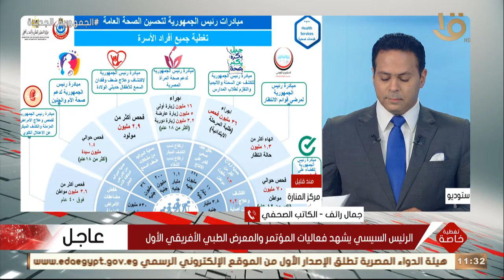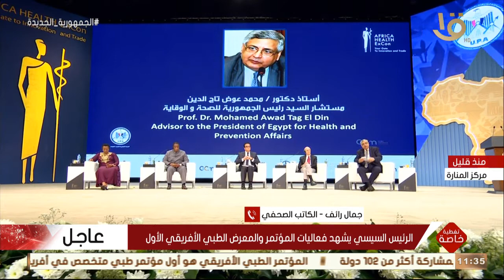تغطية خاصة | الكاتب الصحفي جمال رائف يتحدث عن أهمية المؤتمر والمعرض الطبي الأفريقي الأول